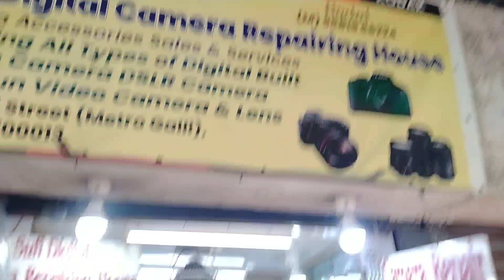2nd Hand camera market in kolkata | Low price camera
Hey Guys 👋

In this video i will show esplanade metrogali camera market cheapest best cameras available starting at Rs. 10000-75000

Shop Address : Sufi Digital Camera Repairing House
LOCATION- 37,Motisil street (Esplanade metro galli ) KOLKATA - 700013